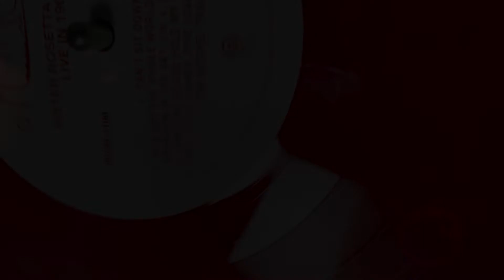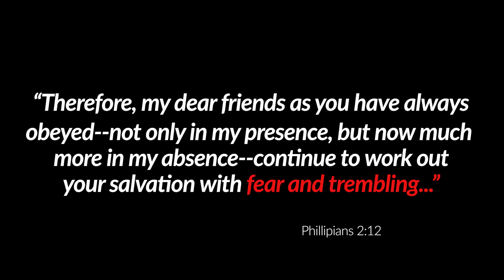Delivered from Sexual Sin in my Living Room (Fear and Trembling Part 3)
Wrestling with sexual sin, I was dying with each passing day. But God delivered me in my living room and rescued me from my pit of despair. Are you ready to give up your religious anxiety? Because I know He can do the same for you.

QOTD: What religious anxiety are you giving up? type it in the comments below.

💥// VIDEO EDITING
Software: Adobe Premiere Pro
Macbook Pro 13.3

//TIFFANY BYRD HARRISON

Hey now! My name is Tiffany and I'm an actor and content creator sharing dramatic scenes and comedy sketches that confront faith and culture. It's what I like to call "Theatrical Transparency" where I challenge you with dramatizations based on my own issues, and redemption in Christ. My content is here to encourage you in your own faith journey and help you think differently about cultural issues. And my heart is to see people grow. You are called to more and I am determined to get you there!